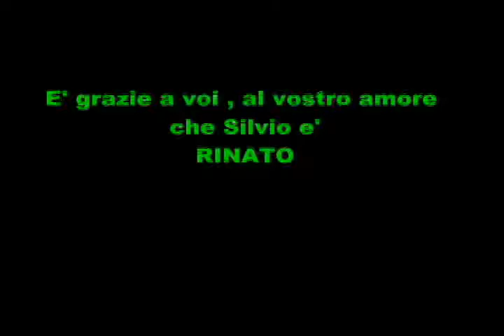SILVIO IL RINATO